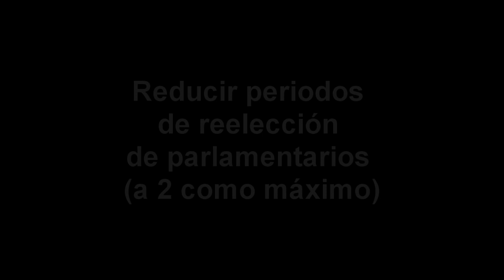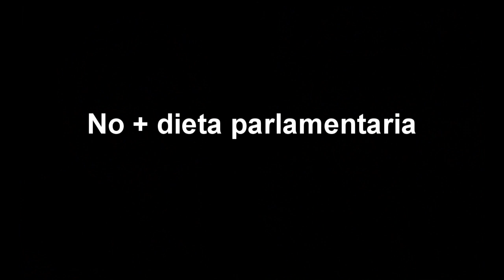Mario Venegas (DC) defiende viático a parlamentarios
Diciembre del 2018 en conversación con Julio César Rodríguez en el programa radial Podría Ser Peor, el parlamentario justificó la entrega del dinero. “Se justifica porque venimos de regiones. Significa que tenemos que pagar arriendos u hoteles”, agregó.